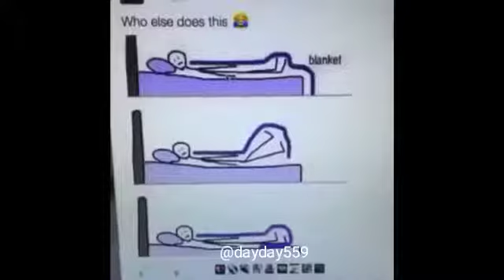DANK MEMES V2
hi everyone this is the second dank meme compilation thx for 3000 video view. More vids will come soon follow me on all social media's Insta Instagram Snapchat dayday559.